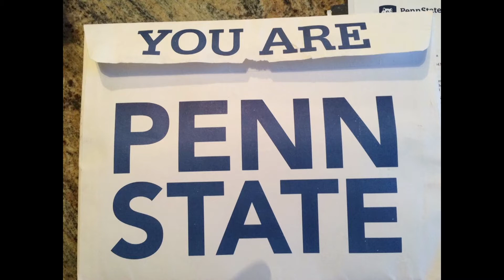PSU State of State 2018: Alexa Ain